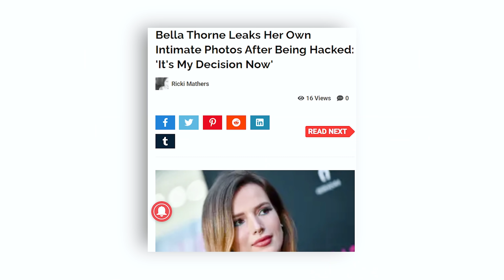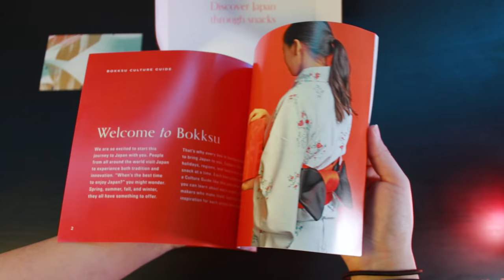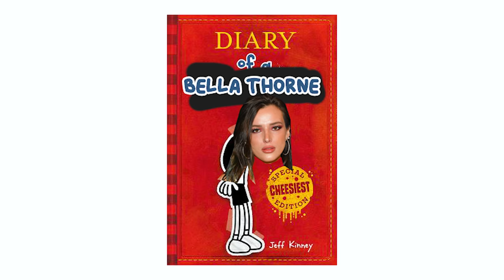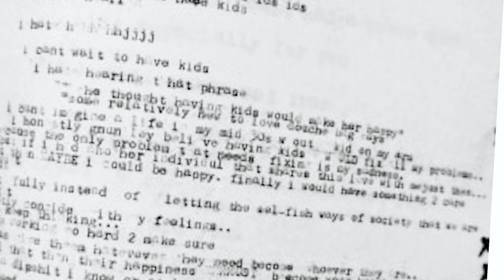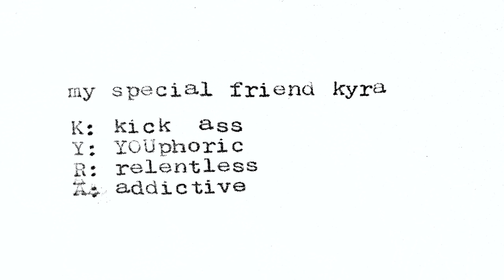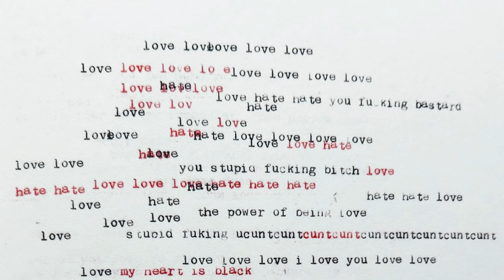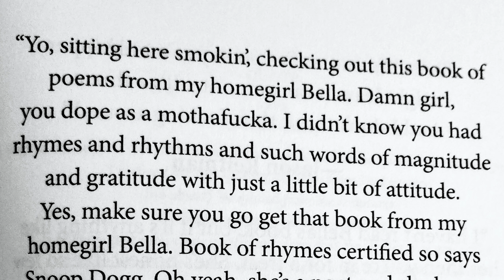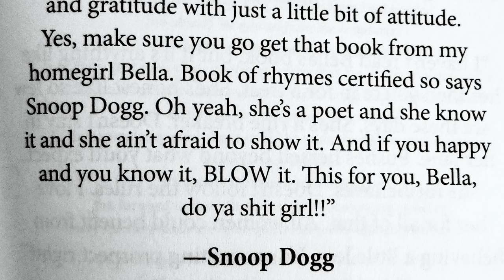we need to talk about Bella Thorne's poetry book...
Celebrity poetry books. If Rupi Kaur and Gabbie Hanna had a baby it would be Bella Thorne's poetry book: the life of a wannabe mogul. I read it for you.

Bella Thorne is best known for her Shake It Up days. She has certainly grown out of Disney and is living life.. ahem, shaking things up. From dating Tana Mongeau, to her OF controversy she's not shy of doing whatever she likes. And it seems her poetry book is also full of whatever the hell she wants.
Here I give an overview of her poetry book. The background, the bits I liked and the bits I didn't.

I read it so you don't have to.

00:00 - Who is Bella Thorne
00:50 - Intro to her poetry book
01:21 - Ad
02:40 - This book made me depressed
03:45 - Styles, themes and form
04:20 - Gabbie & Bella had a writers meeting
04:45 - poems that could be on a forever 21 shirt
05:30 - Bella's reason for writing
06:05 - The good bits
07:10 - rocky parental relationships
08:18 - celebrity quotes pretending to read bellas poems
09:20 - ratings

✶ MY LINKS ✶

(my account is set to private so to add me as a friend open up the page in a desktop setting if you are using a mobile device/tablet) ^ i also never use it

✶ VIDEO DETAILS ✶

CAMERA
↪ Canon 650D

THUMBNAIL
↪ Photoshop CC